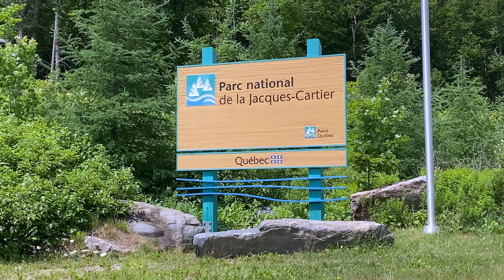Escape to Lake Beauport Cottage and Jacques-Cartier Park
My girlfriend and I took one week off of work to road trip up north to the province of Quebec where we stayed in a cozy tiny home cottage up on a Mountain near Lake Beauport, QC. We also visited the beautiful Jacques-Cartier Provincial Park whose topography was carved out by a glacier at the end of the last ice age. Living in a city I realize that the calming and nurturing feeling of nature is so underrated. This trip left me feeling truly blessed to be fortunate enough to experience Canada in ways I never have before. I've always travelled internationally but this summer has made me look domestically and notice that there is so many places to explore in my own backyard.